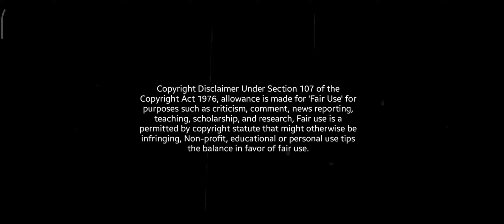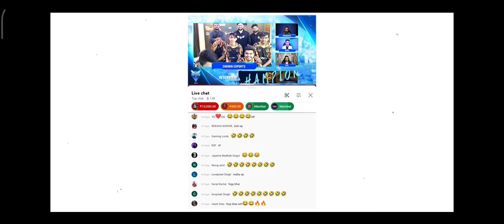Total Gaming Cheater?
INTENSE MATCH EVER !! FRE FIRE CLASH EVER.

[TALK ABOUT FAIR CONTENT | BAAT CHIT KRTA HA KUSH GAMING KA RELATED😀 TO ANTT TAK DAKHIYA GA VIDEO KO 📱 HUM ESA HI CONTENT BANATA RAHATA HA]

I HOPE LOVE U 💝
DO SHARE📱📲
SUPPORT 🕴️

✓Social Media✓

Edit Shoot Better @ creditor-Suraj
Thumbnail Tag - Honey

Social club helping

Youtube Creator

@Action Bolt
@Apelapato 999
@Total Gaming
@Gyan Gaming
@Gw Karan
@Honey Gamer
@Assassins Army
@Badge 99
@BIN ZAID GAMING
@JONTY GAMING

IGNORE :-

24k Goldn - Mood (MODE RUOK FF, Apelapato999)

SAMSUNG A3,A5,A6,A7,J2,J5,J7,S5,S6,S7,S9,A10,A20,A30,A50,A70.FREEFIRE